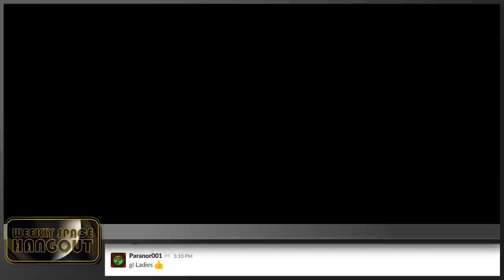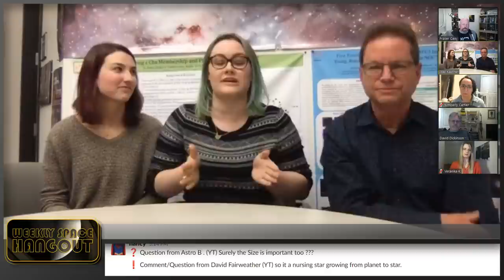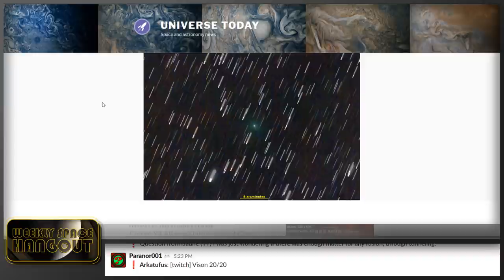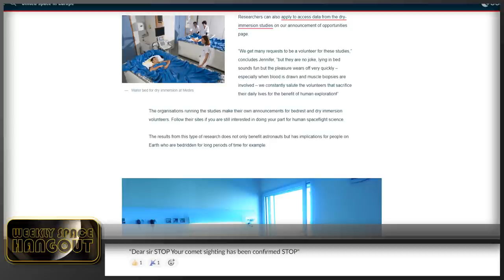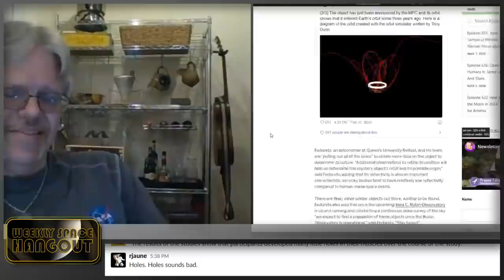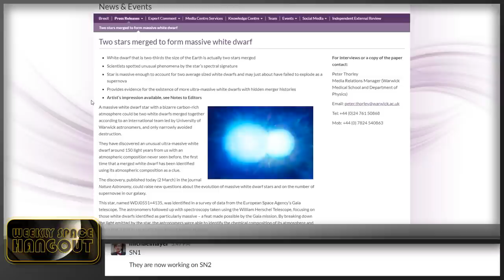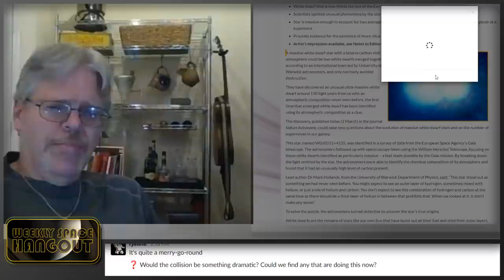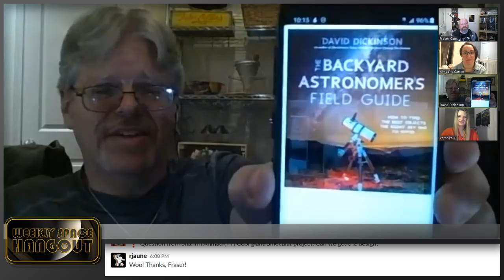Weekly Space Hangout: March 4, 2020 - Did RIT Scientists Find A Baby Giant Planet?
Tonight we welcome Annie Dickson-Vandervelde, Emily Wilson. and  Dr. Joel Kastner to the WSH. Annie led this team of Rochester Institute of Technology astronomers which used Gaia data to discover what may be a giant baby planet located closer to Earth than any other similarly aged planet so far. Since their paper was published in the Research Notes of the American Astronomical Society on February 7, 2020, their collaborators at other institutions received additional new data and now the situation surrounding their discovery is now confusing. Annie, Emily, and Joel will be providing insight into their research and what this new data may now indicate.

Annie Dickson-Vandervelde is a fourth-year Ph.D. student in the Astrophysical Sciences and Technology program at RIT. She currently studies young stars and their protoplanetary disks. She is interested in the way that stars form and additionally the way that planets form around young stars. She did her undergraduate work at Francis Marion University in Florence, SC studying Computational Physics

Emily Wilson is a Ph.D. student in RIT's Astrophysical Sciences and Technology program in Rochester, NY. Her research largely focuses on theoretical binary star evolution, though recent work has included observational stellar astrophysics studies on nearby young moving groups. In addition, she conducts research with colleagues at the National Technical Institute for the Deaf on signing with conceptual accuracy in physics classrooms. Her undergraduate degree in Astrophysics was completed at Franklin & Marshall College in Lancaster, PA.

Joel Kastner earned a BS in Physics at the University of Maryland (1981) and Masters and PhD degrees in Astronomy at the University of California Los Angeles in 1986. As a postdoc at the Massachusetts Institute of Technology he worked on a team developing the Chandra X-Ray Observatory. Joel's research interests include Star and planet formation; late stages of stellar evolution; X-ray, optical/IR, and radio imaging and spectroscopy; and image processing algorithms and systems. Joel joined the faculty at the Chester F. Carlson Center for Imaging Science at the Rochester Institute of Technology in 2005, and in 2013 he also joined RIT's School of Physics and Astronomy. He served as the Director of the Laboratory for Multiwavelength Astrophysics at RIT from 2010 through 2016. In 2020 he was named an American Astronomical Society Legacy Fellow.

You can read RIT's press release about this exciting discovery